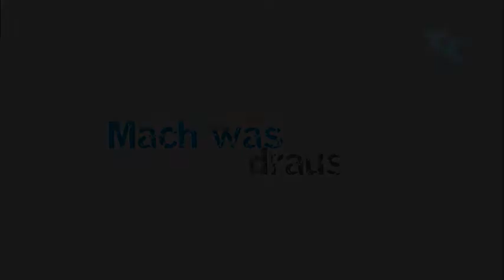Mach was draus - Wojtek Czyz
Wojtek Czyz:  Seine Geschichte, der Umgang mit seinem Schicksal, seine zukünftigen Wünsche, Träume und Ziele.
Aus der Reihe "Mach was draus" Beträge für  TKtv